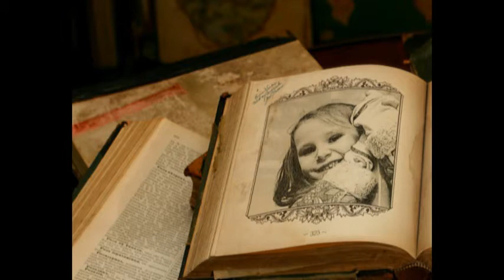Weave Me The Sunshine by Stardreamz Cowberg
Had fun with this one!